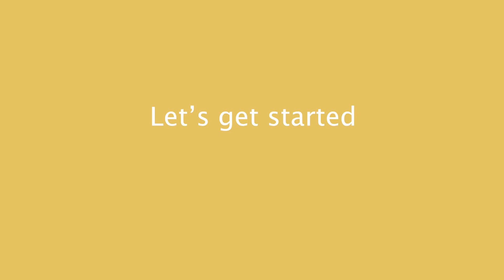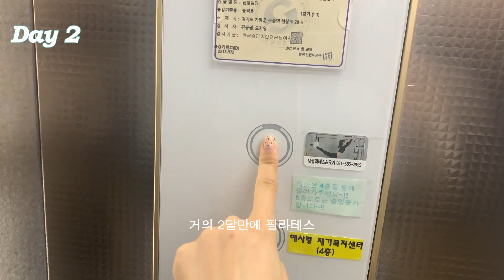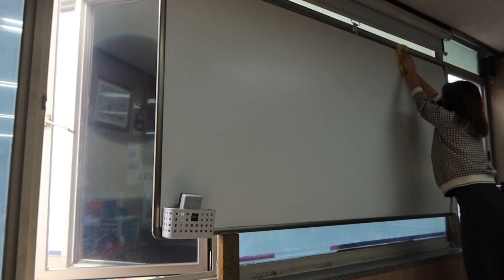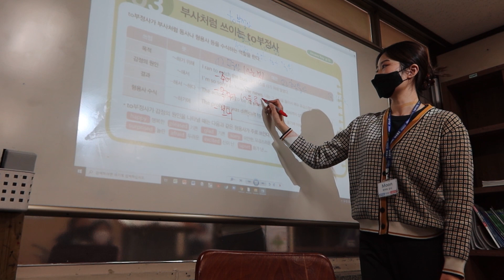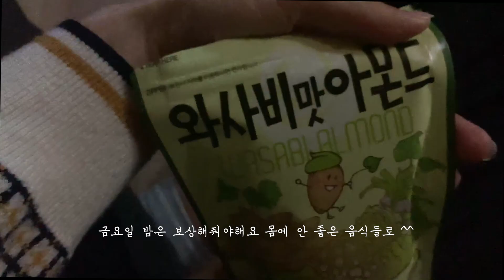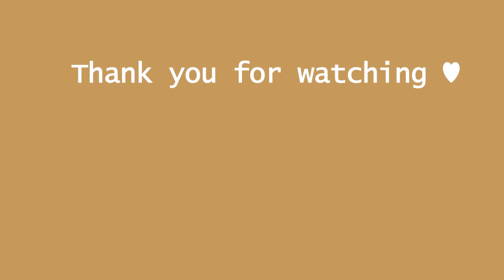[직장인 Vlog]영어강사/중학생 수업/영어문법/게임/샤넬핸드폰케이스/필라테스/수업/네일/Vlog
안녕하세요 !! 오늘도 제 채널에서 영상 봐주셔서 너무너무 감사해요 :-) 이번 영상에서는 선생님이 된 지금 일주일을 어떻게 보내는지 짧게 짧게 모아봤어요 ! 재밌게 봐주시면 감사하겠습니당 ♥